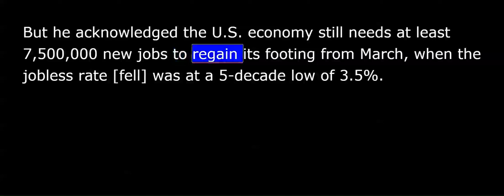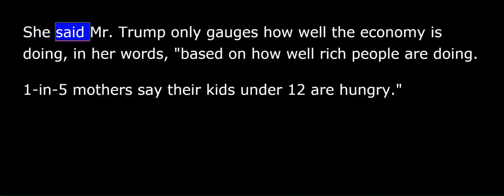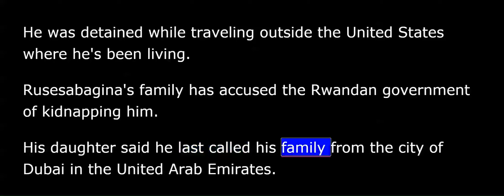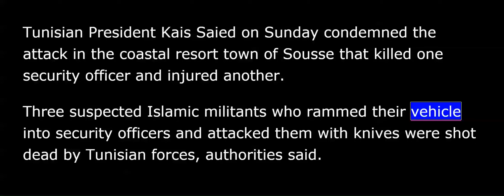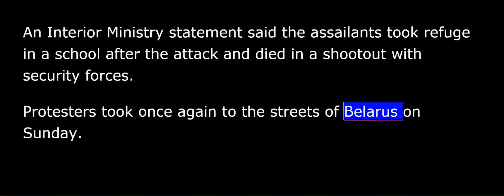VOA News for Monday, September 7th, 2020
This is VOA news. Via remote, I'm Marissa Melton.
U.S. President Donald Trump and his administration has sparred with [the Biden campaign] the campaign of a Democratic challenger, Joe Biden, on Sunday [at the state of the] on the state of the U.S. economy. It's eight weeks ahead of the November 3 national presidential election.
Treasury Secretary Steven Mnuchin on the "Fox News Sunday" TV show cited the drop in the unemployment rate to 8.4 percent in August and the addition of 1.4 million jobs as evidence that the American economy, the world's largest, is recovering from the worst of the turmoil inflicted by the coronavirus pandemic.
But he acknowledged the U.S. economy still needs at least 7.5 million new jobs to regain its footing from March, when the jobless rate [fell] was at a five-decade low of 3.5 percent.
Senator Kamala Harris, Democratic Joe Biden's running mate, told CNN that President Trump has been, in her words, "an abject failure and incompetent" in handling the economy during the pandemic.
She said Mr. Trump only gauges how well the economy is doing, in her words, "based on how well rich people are doing. One in five mothers say their kids under 12 are hungry." (end quote) More than 50 million workers at one time or another have collected unemployment compensation in the United States this year.
At least 289 people were arrested in Hong Kong Sunday during protests against the postponement of legislative elections.
The elections were originally scheduled to be held today. They were one of the few times Hong Kongers get to cast ballots.
Riot police shot rounds of pepper balls at protesters Sunday. Hong Kong police wrote in a Facebook post that 289 people had been arrested, mainly for gathering illegally.
China's hand-picked Hong Kong leader, Chief Executive Carrie Lam, announced in late July that the election would be postponed because of the pandemic.
Rwandan President Paul Kagame on Sunday denied that his government had kidnapped Paul Rusesabagina, the man depicted in the movie "Hotel Rwanda," from Dubai last month.
Rusesabagina, whose work to save ethnic Tutsis from genocide has won him wide acclaim, has been detained in Rwanda on terrorism charges. He was detained while traveling outside the United States where he's bee living.
Rusesabagina's family has accused the Rwandan government of kidnapping him. His daughter said he last called his family from the city of Dubai in the United Arab Emirates.
Speaking Sunday at a virtual news conference in the capital, Kigali, Kagame did not say exactly how Rusesabagina had been taken into custody but suggested he'd been tricked into travelling to Rwanda before he was arrested.
[Kigali announced] Kagame announced Rusesabagina's detention on August 31.
The country's criminal investigations agency has said Rusesabagina will face charges including terrorism, financing terrorism, arson, kidnap and murder. The Rwandan government has accused Rusesabagina of having a hand in alleged attacks by National Liberation Front rebels in southern Rwanda along the border with Burundi in 2018.
Tunisian President Kais Saied on Sunday condemned the attack in the coastal resort town of Sousse that killed one security officer and injured another.
Three suspected Islamic militants who rammed their vehicle into security officers and attacked them with knives were shot dead by Tunisian forces, authorities said.
Speaking to reporters, the president said, "I do not know the intentions, the arrangements, of those who carried out this terrorist act, but they did not succeed in the past and will not succeed in the future." Saied spoke to journalists during a short visit to the coastal town.
An Interior Ministry statement said the assailants took refuge in a school after the attack and died in a shootout with security forces.
Protesters took once again to the streets of Belarus on Sunday. It was the latest in nearly a month of demonstrations following disputed [elec...] elections that left longtime President Alexander Lukashenko in power.
Human rights groups have said at least 70 protesters were detained on Sunday.
Lukashenko, in power since 1994, claimed victory in elections August 9. Opposition parties, along with the United States and the European Union, say the poll was heavily rigged.
Police in Portland, Oregon, declared a riot Saturday night after several Molotov cocktails were thrown into the street by demonstrators.
The police told the crowd of hundreds their demonstration had been declared a riot, meaning it was no longer considered a peaceful protest. They ordered people to disperse immediately.
Activists in Portland have protested [for ele...] for 100 consecutive days for the Black Lives Matter movement.
Via remote, I'm Marissa Melton. This is VOA news.